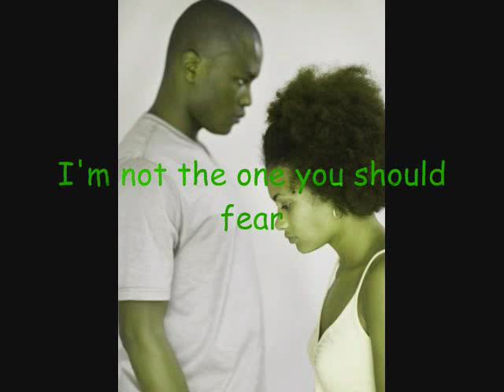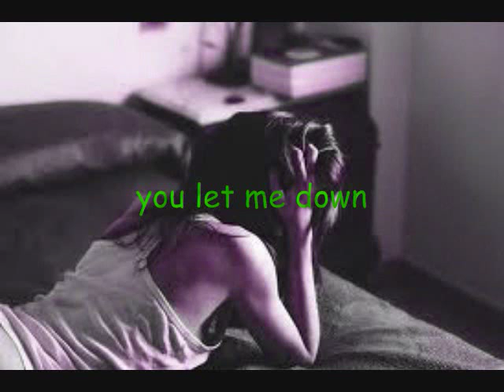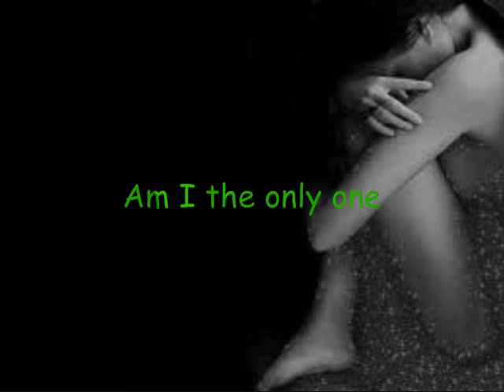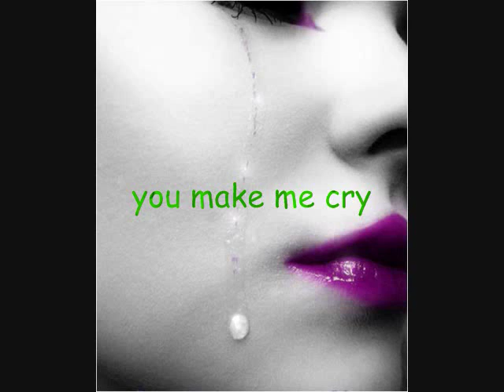It's all up to you (Mikaila & Martin)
..another vid requested.for you ghaile029.hope u appreciate this one.♥♥♥